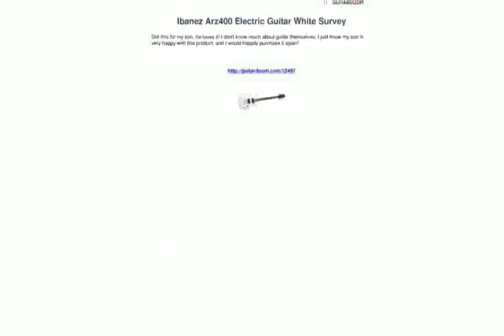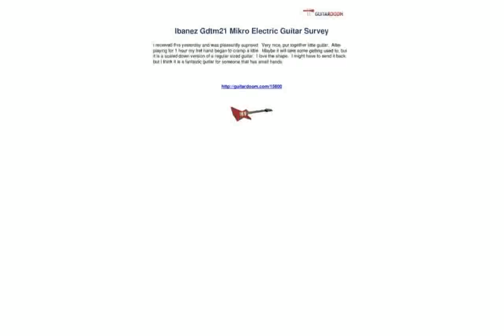Ibanez ARZ400 Electric Guitar White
Price: $519.99
Arched top single-cutaway
Mahogany body
Mahogany ARZ set-in neck
Ultimate smooth access neck joint
Bound rosewood fretboard
25" scale
24 medium frets
EMG-H4A neck humbucker
EMG-H4 bridge humbucker
Gibraltar III bridge
Case sold separately

ibanez guitars
ibanez rg
ibanez ts9